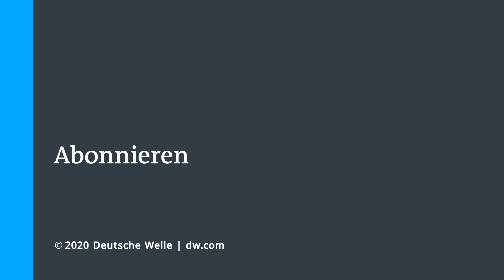USA: Parteitag der Demokraten läutet die heiße Wahlkampfphase ein | DW Nachrichten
Mit scharfen Attacken gegen Donald Trump haben die US-Demokraten ihren Nominierungsparteitag für die Präsidentenwahl im November begonnen. Als Hauptrednerin ging Michelle Obama mit dem Präsidenten hart ins Gericht.
Zum Auftakt ihres viertägigen Parteitags veranstaltete die Demokratische Partei ein zweistündiges, online abgehaltenes Abendprogramm unter dem Motto "Wir, das Volk". Mit diesen Worten beginnt auch die Präambel der US-Verfassung.
Vor Obama hatten eine Reihe prominenter Politiker, unter ihnen New Yorks Gouverneur Andrew Cuomo und Senator Bernie Sanders, zu den Delegierten gesprochen. Zudem kamen zahlreiche Bürger in Videos zu Wort. So sprach ein Bruder des Ende Mai bei einem brutalen Polizeieinsatz getöteten Afroamerikaners George Floyd. Dabei rief Philonise Floyd zu einer Schweigeminute für George und die vielen anderen auf, die als Folge von Hass und Ungerechtigkeit gestorben seien.

Neben Rassismus in den USA war auch die Corona-Pandemie ein Thema. In einem Video sprach eine junge Frau, deren Vater an COVID-19 starb - und kritisierte Präsident Donald Trump scharf für seinen Umgang mit der Pandemie. Die "einzige Vorerkrankung" ihres 65-jährigen Vaters sei gewesen, "dass er Donald Trump vertraut hat, und dafür hat er mit seinem Leben bezahlt".